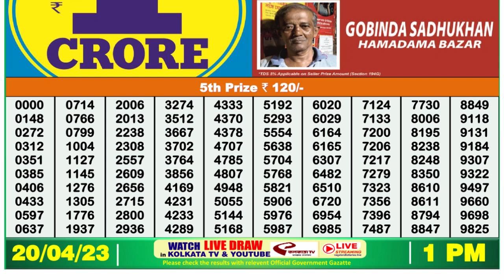🔴 Lottery Sambad Live 01:00pm 20/04/2023 Morning Nagaland State Dear Lottery Result Pdf Download